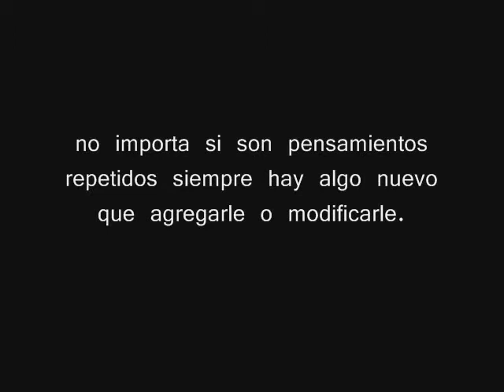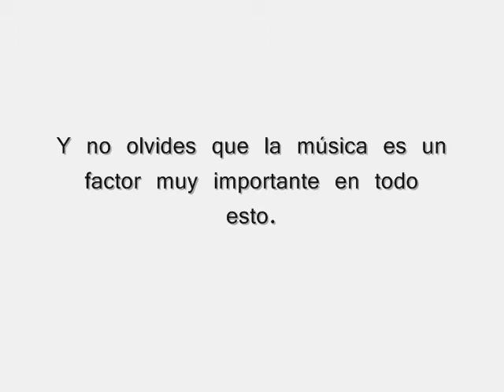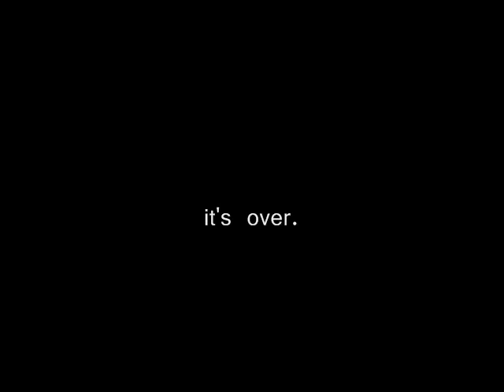fluidez. .wmv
f.l.u.i.d.e.z.